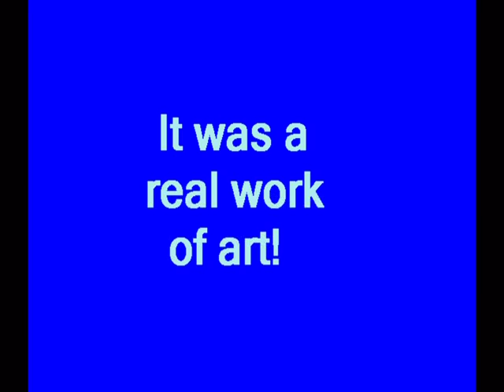Jim's DH Beaver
Here is another dub from an old Beta tape featuring Jim B's big RC model of a De Havilland Beaver on floats at the first Harrison Lake Float Fly held in the early '80's.